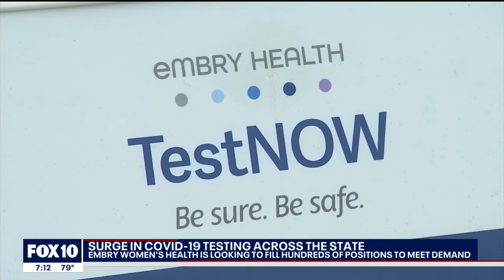Embry Health looks to fill open positions amid COVID-19 surge in Arizona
As the delta variant continues to spread across the country, Arizona is seeing a surge of testing for the virus. Embry Health has been offering testing throughout the pandemic and with the recent increase in cases, they are in need of more staff. FOX 10's Steve Nielsen has the story.